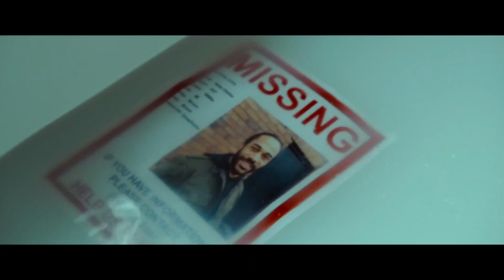BETWEEN WAVES Official Trailer (2021) Fiona Graham, Romance Movie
BETWEEN WAVES Official Trailer (2021) Fiona Graham, Romance Sci-Fi Movie HD

Storyline:
A film about a woman's pursuit to join her missing lover by crossing into a parallel dimension. Even after his presumed death, Jamie continues to be visited by her lover Isaac, a quantum physicist, who pleads for her to join him in a parallel plane. Jamie follows a map and notebook Isaac left for her and embarks on a journey to the island of São Miguel in the Açores. At the center of the Atlantic Ocean, Jamie begins to untangle the truth of what really happened the night Isaac disappeared, learning that she had a greater part in it than she cares to remember. Burdened by a police investigation back home, and in turmoil about her choice to terminate her pregnancy, Jamie is haunted by Isaac's inter-dimensional visits as he persuades her to join him. Jamie hopes to get some clarity when Isaac's former research partner, Renata, shows up on the island to help. Does Renata believe Jamie or is she just after the notebook Isaac left behind? Straddling a fine line between enlightenment and madness, how far will Jamie go before she's in too deep?—Virginia Abramovich

Director: Virginia Abramovich
Writers: Virginia Abramovich, Katherine Andrews
Stars: Fiona Graham, Luke Robinson, Sebastian Deery
Genres: Drama, Romance, Sci-Fi
Release date: August 23, 2021 (United Kingdom)